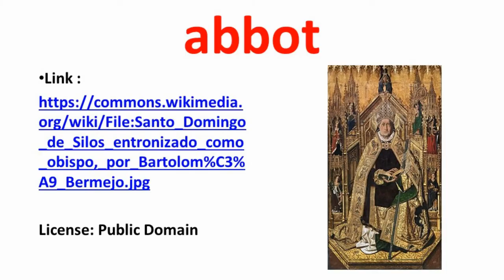Gender Pairs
czar-czarina, duke-duchess – Review about 85 words which form masculine-feminine gender pairs.

Words reviewed: abbot, abbess, actor, actress, aviator, aviatrix, bachelor, maid, bachelorette, spinster, boy, girl, don, donna, courtier, courtesan, czar, czarina, duke, duchess, earl, countess, emperor, empress, enchanter, enchantress, fiancé, fiancée, fraternity, sorority, gentleman, lady, governor, governess, headmaster, headmistress, heir, heiress, hero, heroine, lad, lass, manservant, maidservant, master, mistress, masseur, masseuse, monk, friar, nun, nephew, niece, Oedipal complex, Electra complex, polyandry, polygyny, priest, priestess, prince, princess, rut, estrus, satyromania, nymphomania, songster, songstress, sorcerer, sorceress, spear side, distaff side, sterner sex, fairer sex, sultan, sultana, traitor, traitress, waiter, waitress, washerman, washerwoman, widower, widow, wizard, witch